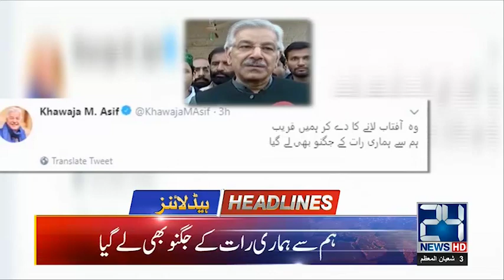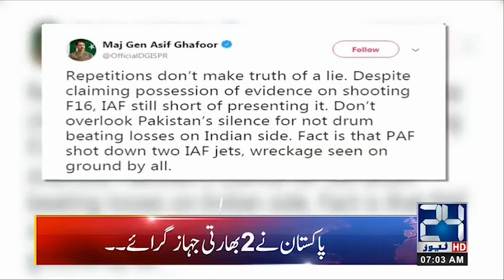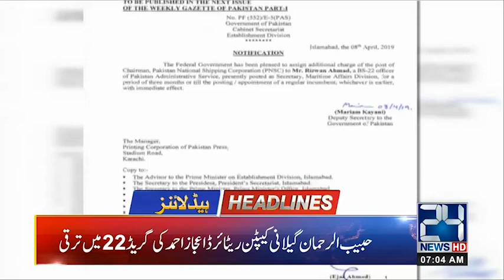News Headlines | 7:00am | 9 April 2019 | 24 News HD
24 News HD is one of the leading news channels of Pakistan bringing you the latest current affairs from Pakistan and around the world.